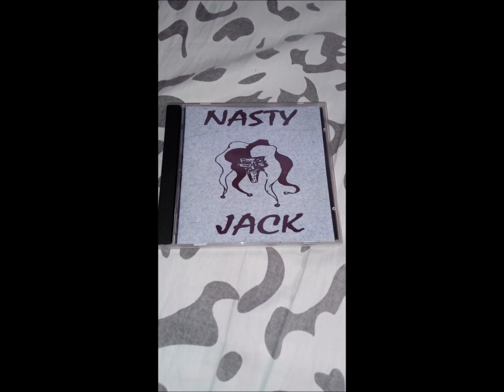Nasty Jack – Nasty Jack (1993)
Nasty Jack – Long Gone